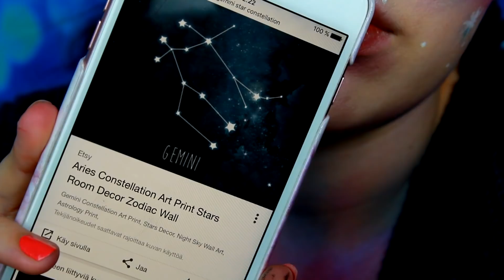✨GALAXY ✨meikki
Päästiin 9GAGiin :D

Tuli kyllä niin Sailor Moon olo kun piirsin tuon kuun otsaan :D
Rakastin tehdä tätä meikkiä kun ei tarvinnut välittää häivyttelemisestä ja sai vaan improvisoida. Pahoittelen että musiikit on jotenkin kovalla tänään. Säädin niitä vaikka kuinka monta kertaa ja vaikutti hyvältä ennen kun latasin.
•POHJA•
MAC Face & Body N1

•KASVOT & VARTALO•
Sugarpill: Dollypop, Afterparty, Poison Plum
Kat Von D, Alchemist Holographic Palette, Ultra Violet Amethyst
Valkoinen bodypaint nappi

•KULMAT•
MAC Eyebrows, Fling

•SILMÄT•
Sugarpill: Afterparty & Poison Plum
Elina K Glitter
NYX Glitter Primer
MAC Brushstrokeliner, BrushBlack
MAC Khol pencil, Feline
House of Lashes, Iconic

•HUULET•
NYX Comic metals, Asteroid Aura
NYX Suede Lip liner, Run the World

•PERUUKKI•
DonaLoveHair
📱 SOME

△ S N A P C H A T : MaanoMeikkaa

🎥VÄLINEET

▲ C A M E R A : Canon EOS 60D
▲ M I K R O F O N I : Rode VideoMic Pro
▲ E D I T O I N T I : Sony Movie Studio Platinum 13
▲ V A L O T: FFalcon Eyes LH-ESB6060K ( SoftBox valot)
▲ TAUSTAKANGAS: Ebay

ES_Eleven Thousand Feet 2 - Johannes Bornlöf